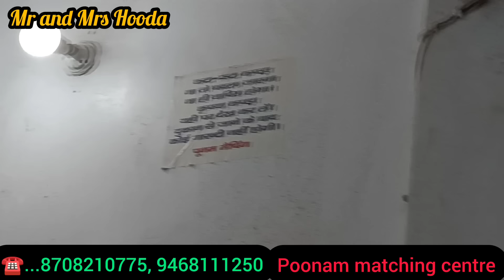तोल का कपडा | सर्दियों के कपडे का फुल स्टॉक | चादर, कम्बल, तोलिये, सूट, दुपट्टे | रोहतक किला रोड सूट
SHOP NAME
Poonam Matching Center
Mandir wali gali, Kanhaiya market, Killa Road, Rohtak

VIDEO DECLAIMER